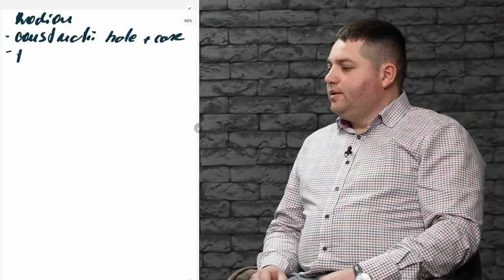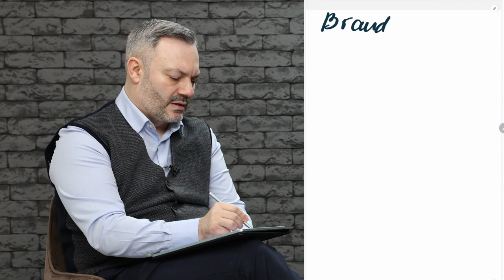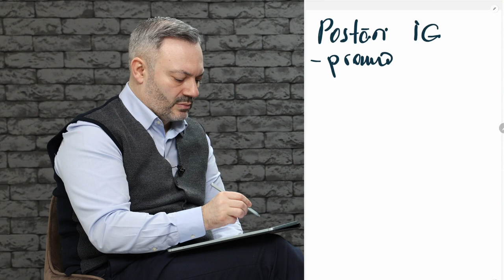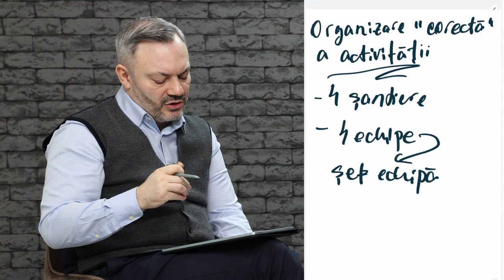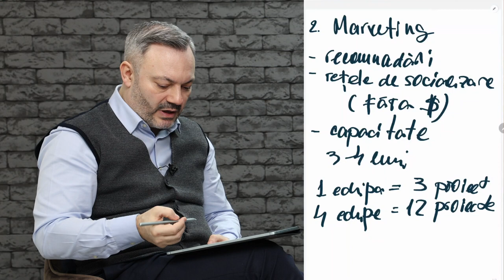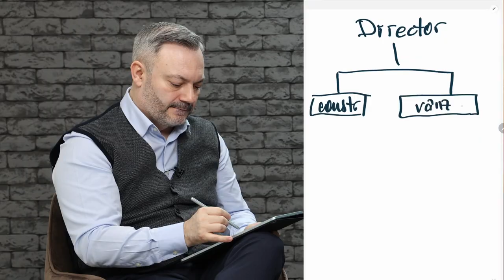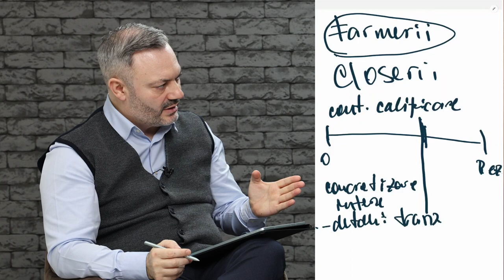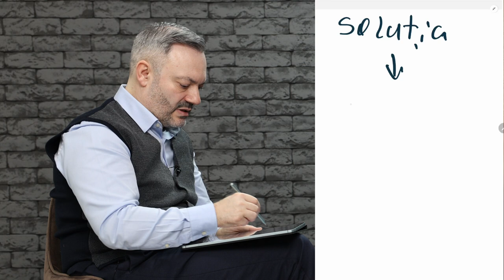Cum să vinzi corect? Cum propietarul să nu devină o povară pentru companie?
Diagnosticul afacerii

Diagnosticarea afacerii pentru nișa construcții.

Salutare tuturor!  Eu sunt Sergiu Diaconu -  Mentor de afaceri

Subiectul discuției de astăzi este: Cum sa vinzi corect? Cum proprietarul să nu devină o povară pentru compania sa.

👍 Dați un like și scrieți în comentarii ce sfat a fost util pentru voi.

✅ Abonați-vă la canalul meu de YouTube    / @sergiu_diaconu

Iar pentru și mai multă utilitate despre universul antreprenorial, fii prezent pe canalele mele oficiale:

▶️ Înregistrează-te la Webinarul meu GRATUIT “5 moduri gratuite, de a-ți dubla vânzările garantat”🔥